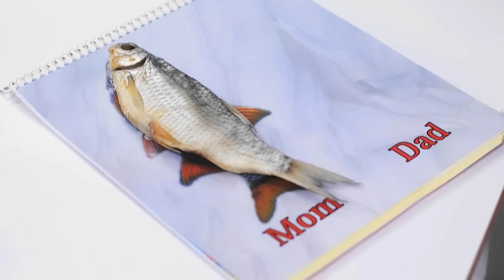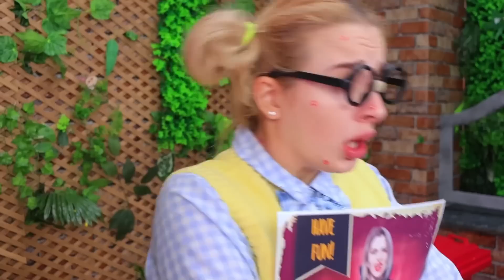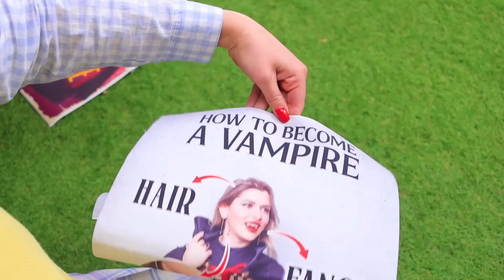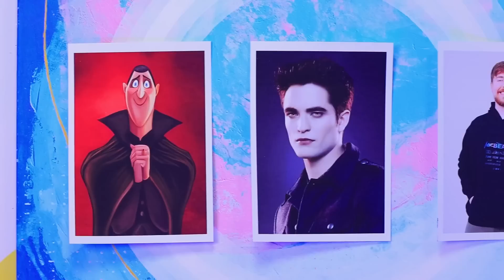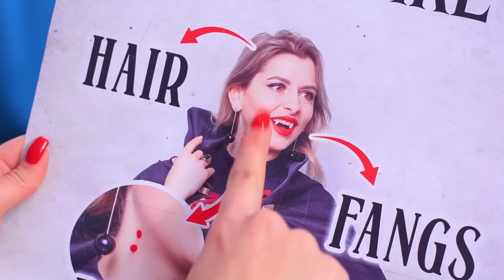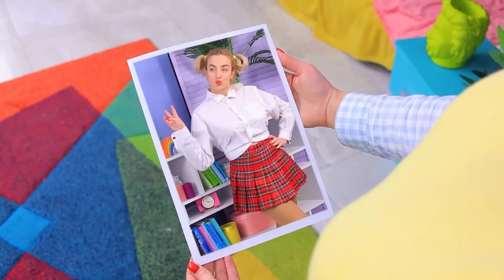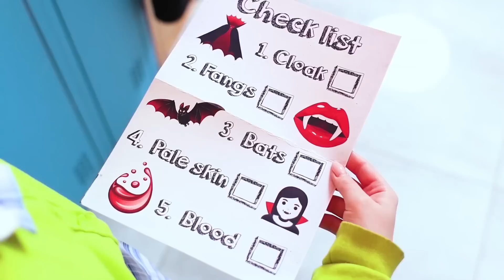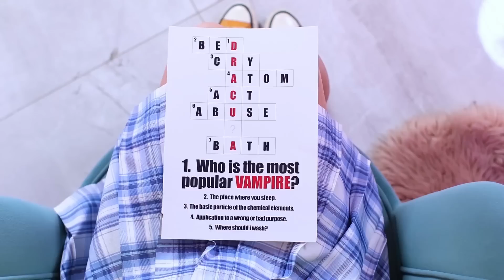Меня удочерила Русалка! Как стать Русалкой!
Как стать Русалкой? Конечно же, стать членом ее семьи. Скорее смотри забавные идеи и невероятные ситуации, если бы меня удочерила Русалка!